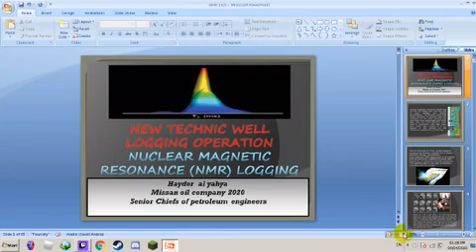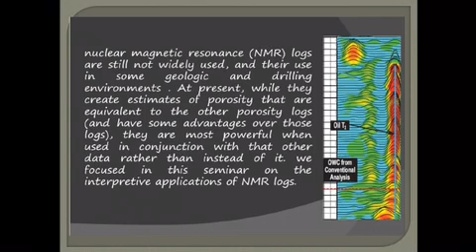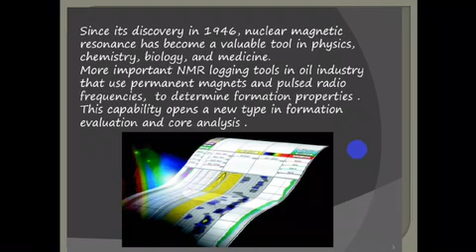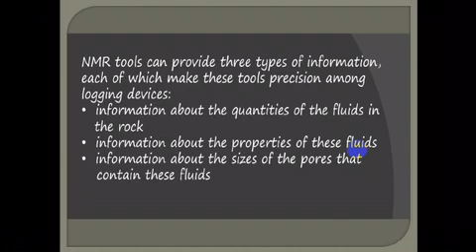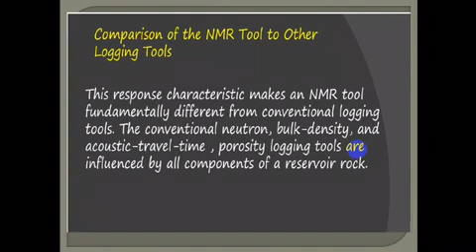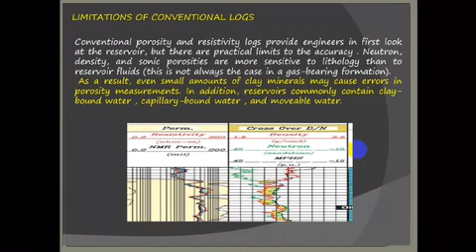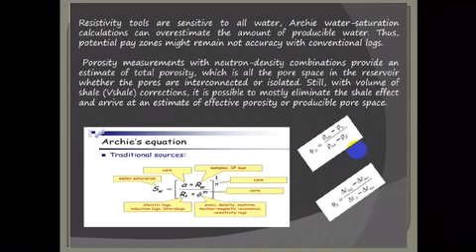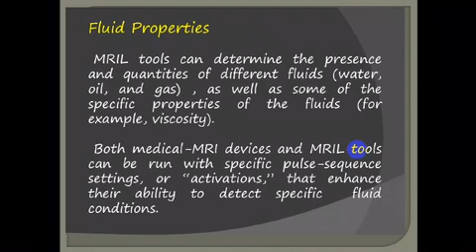دورة معدات الجس المحاضرة الاولى